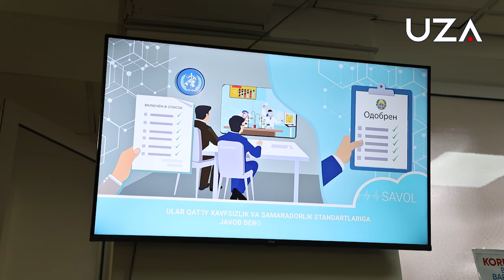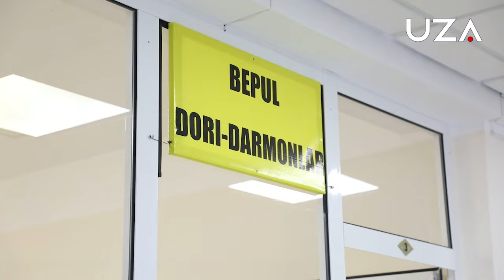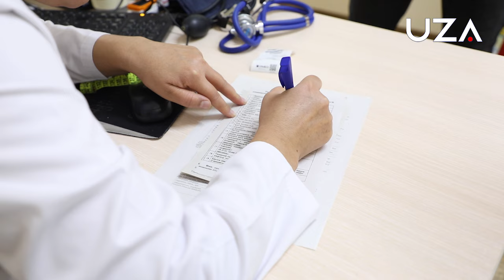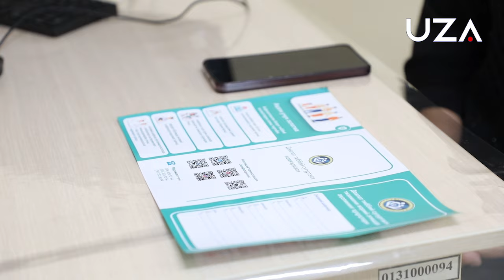Davlat tibbiy sugʻurtasi qanday ishlaydi?